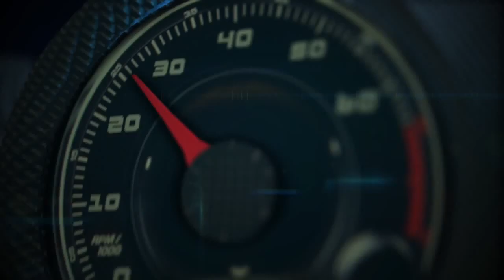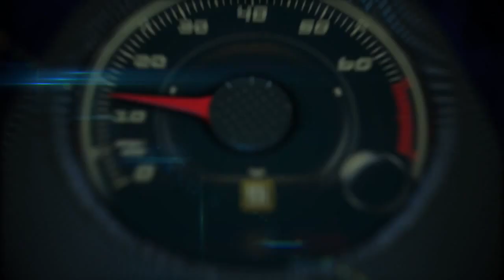Autos 0 60 Costco Automotive Buying Program